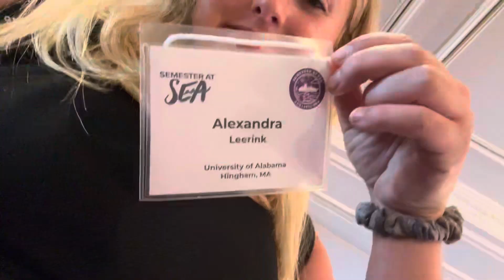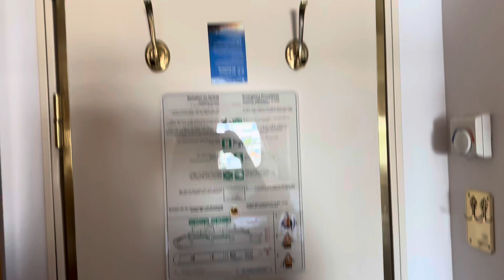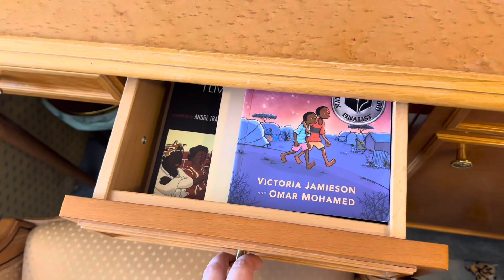SEMESTER AT SEA EMBARKATION DAY!!!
Come along during my semester at seas embarkation day! Hope you enjoy!  XO

Amazon storefront

💫Credits💫

Free Music for Videos 👉 Music by Eli Lev - Move As You Do